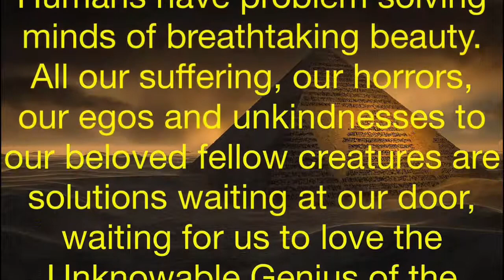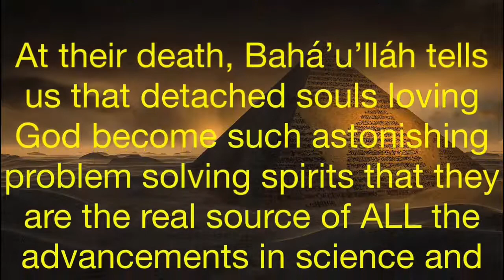Bahai Painful Problems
Bahai Science and Religion